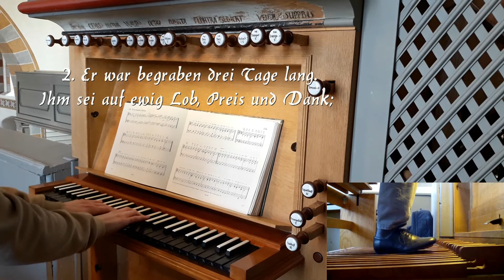EG 116 Er ist erstanden, Halleluja |zum Mitsingen|mit Pedalkamera| (Österliche Freudenzeit)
↓Informationen↓
 Heute gibt es den Choral "Er ist erstanden, Halleluja ," für die Österliche Freudenzeit.
Text: Ulrich S. Leupold 1969

Registrierung (Vorspiel):
Gedackt 8´ (Baß/Diskant)
Trompete 8´ (Baß/Diskant)

Registrierung (Choral):
Principal 8'
Praestant 4'
Gedackt 8' (Baß/Diskant)
Oktave 2´
Mixtur 3-4fach 1 1/3´
Trompete 8´ (Baß/Diskant)
Pedal:
Subbaß 16´
Principalbaß 8´
Fagottbaß 16´
Koppel M/P

Euer Tim.
Ich wünsche allen Zuhörern einen schönen Ostersonntag.

Hinweis:
*Alle hier veröffentlichten Aufnahmen und Bilder auf meinem Kanal  stehen unter meinem Copyright. Eine Wiederverwendung ist ohne meine Einverständniserklärung nicht gestattet! *
©(2021) Tim Jungmann